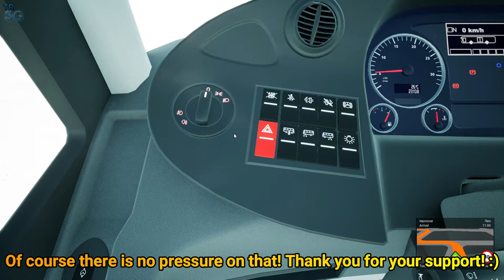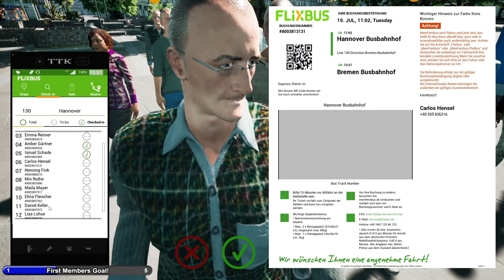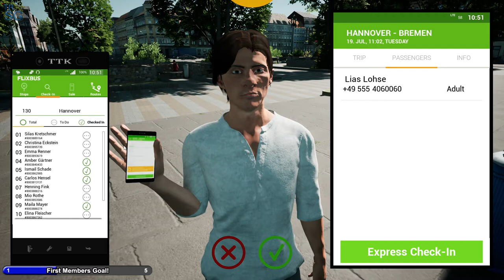FERNBUS SIMULATOR - Hannover to Bremen - MAN Lion's Intercity R62! #87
In this video I will continue my series in Fernbus Simulator! In this episode we will continue in Germany and we will make a trip from to Hannover to Bremen with MAN Lion's Intercity R62!